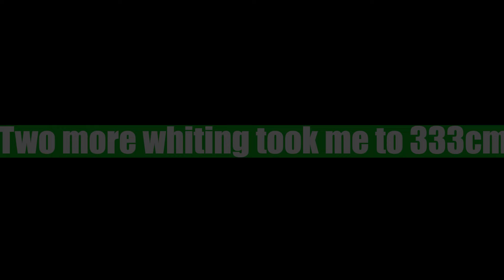Friday Night Winnies Worms Match - Cemlyn - North Anglesey - Wales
First Friday night match of 2024 at Cemlyn Beach, North Anglesey. Fishing 7 till 11pm on a flooding tide. I drew peg 9 from 10 so I was near the middle of the beach. Using a range of hooks and lines from @limitlessseafishingltd watch to see what happens. Tightlines.